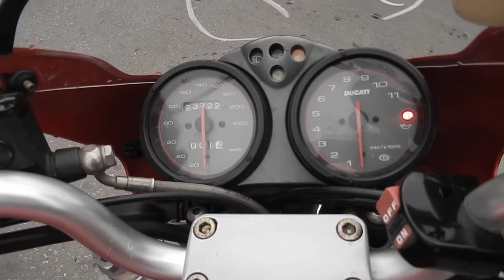No B7620 DUCATI MONSTER 400